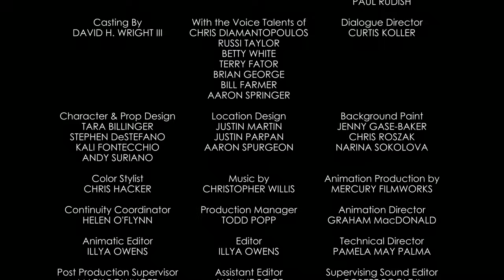New York Weenie | A Mickey Mouse Cartoon | Disney Shows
Mickey chases an elusive hot dog through New York's Central Park.